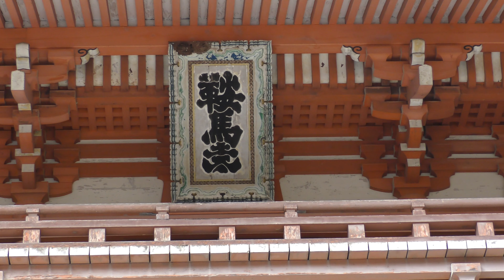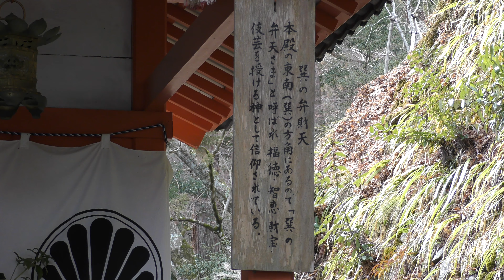Visiting Usui Sensei / Mount Kurama, Osugigongen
Visiting Usui Sensei
Kurama Temple, Osugigongen

Navigation: Akiko Masuda
Production: Yukinori Taguchi / FOUR CORNER, INC.

Centenary of Usui Reiki Ryoho
April 7, 8 and 9, 2023

Subtítulos en español:
Visitando a Usui Sensei
Monte Kurama, Ôsugigongen